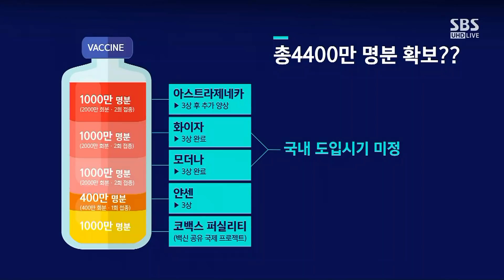영국 백신 접종 시작, 미국도 초읽기…우리는 언제쯤? / SBS / 주영진의 뉴스브리핑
● 미영 백신 접종 속도전…우리는 언제?

김정기 / 고려대 약학대학 교수
"아스트라제네카 백신 물량 제한적…하반기쯤에야 접종 이뤄질 듯"
"정부, 안전성·위험부담 때문에 백신 물량 확보 늦어"